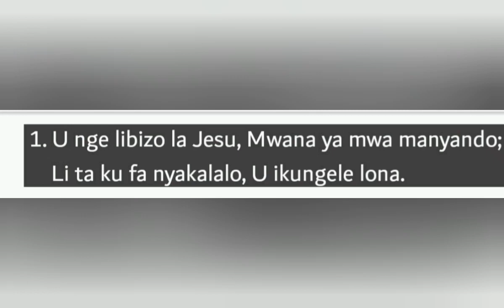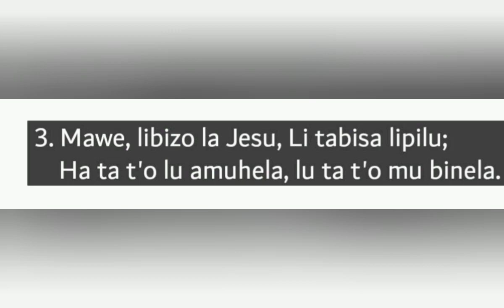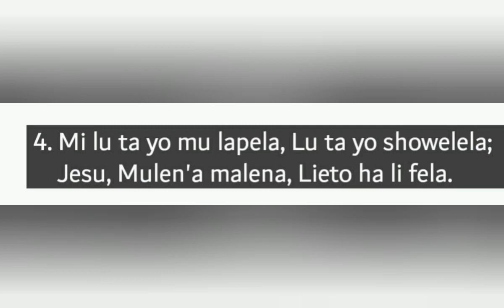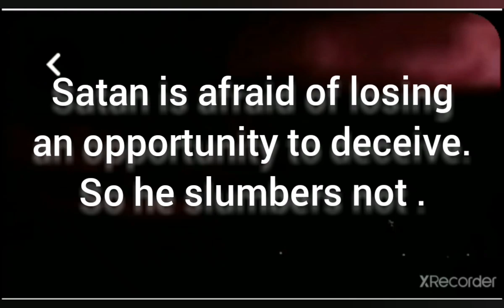U NGE LIBIZO LA JESU - TAKE THE NAME OF JESUS WITH YOU